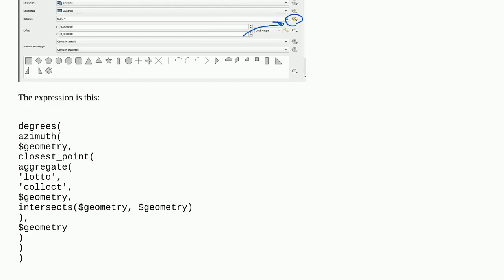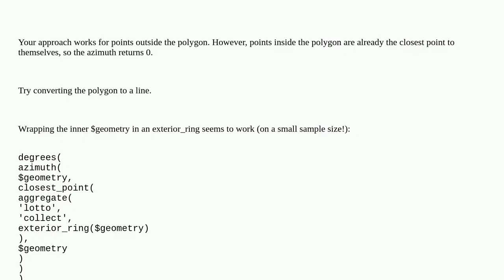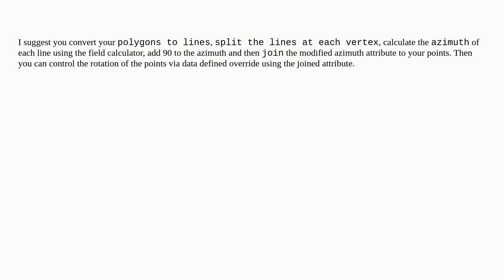Create line-type symbology perpendicular to a segment in QGIS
A special thanks goes out to the community

  qgis expression angles markers geometry-generator